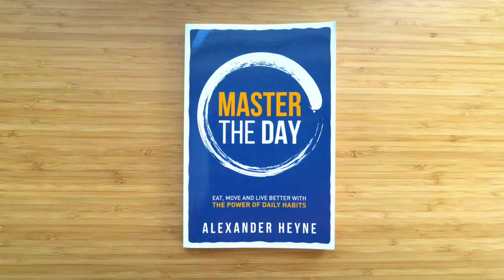Why manifesting isn't working for you...